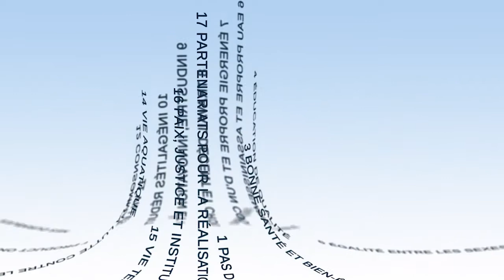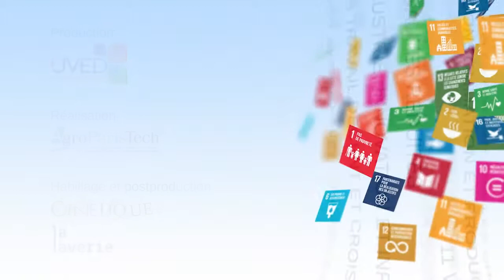ЦУР и общее представление о будущем человечества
Жан-Поль Моатти (Jean-Paul Moatti), президент и генеральный директор Научно-исследовательского института по вопросам развития (IRD), представляет в этом видео ключевые элементы глобальной обстановки в современном мире, а также видения целей устойчивого развития.